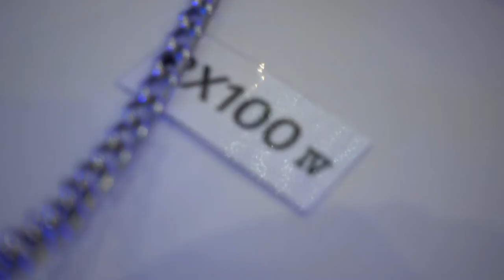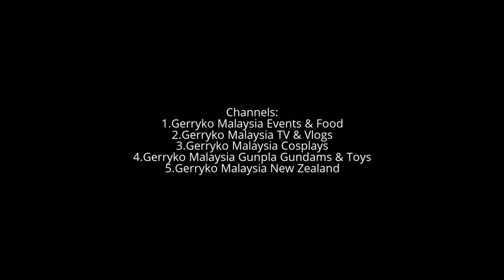4K Video Alpha RX100 M4 downscaled to 1080p: ALL MODELS, Sony Experience 2017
Alpha RX100 m4 4K: ALL MODELS, Sony Experience 2017
Details
Greetings Sony fans and photographers!

The time has come to officially introduce our new range of cameras to Malaysia - A99M2, A6500 & RX100M5

Experience an evolution in photography with the fastest cameras in existence, capturing moments in stunning resolution with next level performance.

Join us for a showcase of ingenuity perfected through Sony's latest camera innovations. Interested?

Date - 8/1/2017
Time - 12PM onwards
Venue - InterContinental Kuala Lumpur (Level 2, Grand Ballroom)

ITINERARY
12:00PM Guest Registration & Refreshment
1:05PM Opening Speech by Managing Director of Sony Malaysia
1:10PM New Product Launch
1:45PM Photo Sharing by SONY Key Opinion Leaders
2:30PM Product Tour Session
5:00PM Q&A Session
5:15PM End

Public · Hosted by Sony Malaysia

Sunday, January 8 at 12 PM - 5 PM
6 days ago

InterContinental Kuala Lumpur
165 Jalan Ampang, 50450 Kuala Lumpur, Malaysia

InterContinental Hotels & Resorts has over 180 hotels, located in more than 60 countries across the globe. In operation for over 70 years, the Intercontinental brand is one of the world’s major luxury hotel and resort brands.

Sony α (due to Greek letter alpha, often transliterated as Sony Alpha), is a camera system introduced on 5 June 2006.[1] It utilizes and expands upon Konica Minolta camera technologies, including the Minolta AF SLR lens mount, whose assets were acquired by Sony after the end of Konica Minolta's photography operations in early 2006. Sony also has an 11.08% ownership stake in Japanese lens manufacturer Tamron,[2] which is known to have partnered with Konica Minolta and Sony in the design and manufacture of many zoom lenses.

Sony α100 (DSLR-A100) is the first digital single-lens reflex camera (DSLR) marketed by Sony. It is successor to previous Konica Minolta DSLR models (primarily the Maxxum/Dynax 5D and 7D) through Sony's purchase of the Konica Minolta camera division. The α100 retains similar body design and claimed improvements on Konica Minolta's Anti-Shake sensor shifting image stabilization feature, renamed Super SteadyShot. It uses a 10.2 megapixels APS-C size CCD sensor. Another notable feature inherited from Konica Minolta is Eyestart, which provides for automatic autofocus activation by detecting the presence of the photographer's eye on the viewfinder, thus quickening camera response.

Another notable feature is an automatically vibrating CCD to remove dust each time the camera is shut off. The α100 shipped from Sony and resellers by the end of July 2006 with MSRP prices of US$1000 with the 18–70 mm f/3.5–f/5.6 kit lens and US$900 body only. The camera retains the same autofocus lens mount that was introduced with the Minolta Maxxum 7000 in 1985, allowing the continued use of the millions of existing Minolta AF lenses.